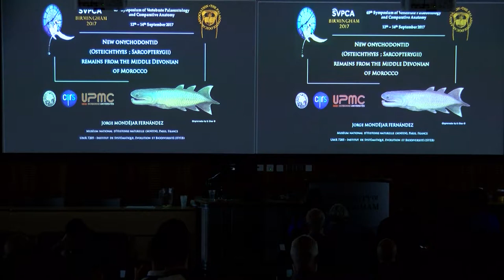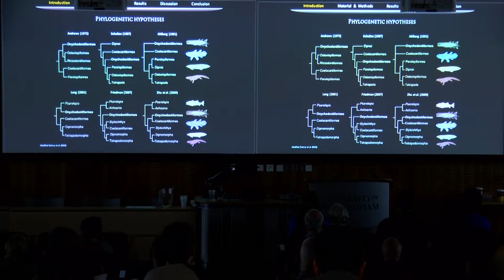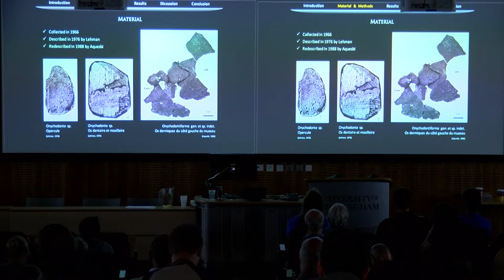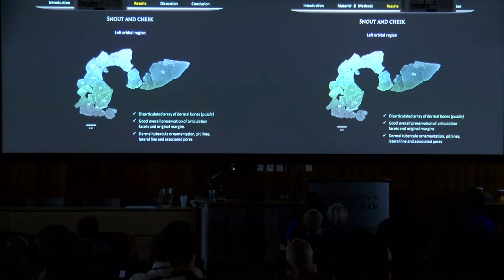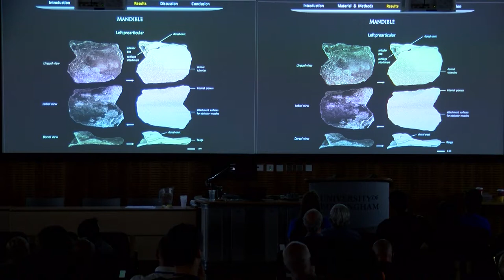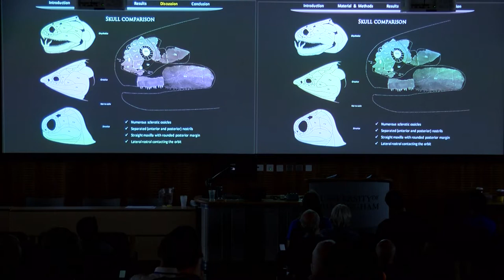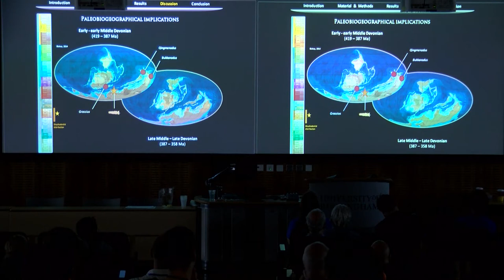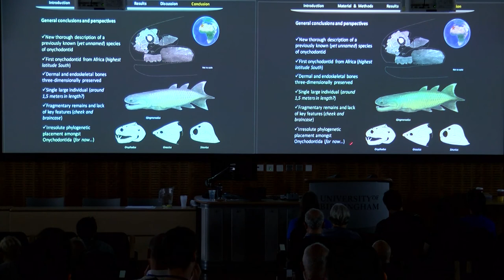NEW ONYCHODONTID (OSTEICHTHYES; SARCOPTERYGII) REMAINS FROM THE MIDDLE DEVONIAN OF MOROCCO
by Jorge Mondéjar

Recorded at The 65th Symposium on Vertebrate Palaeontology and Comparative Anatomy, University of Birmingham